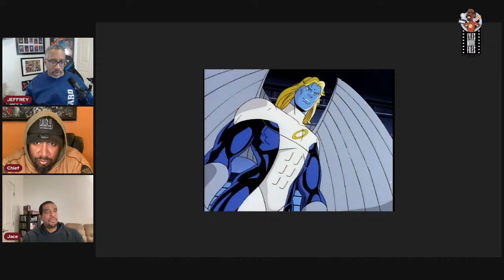X-Men'97, Star Wars: The Acolyte Trailer reaction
We break down the first stretch of X-Men'97 episodes, Invincible's return, the first look at Star Wars: The Acolyte and more.